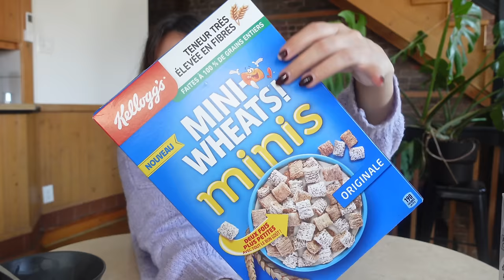Quelles sont les MEILLEURES CÉRÉALES ?! (Nouveautés kellogs)